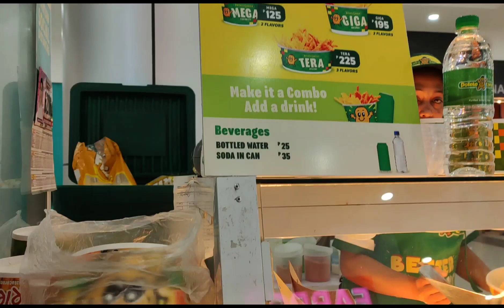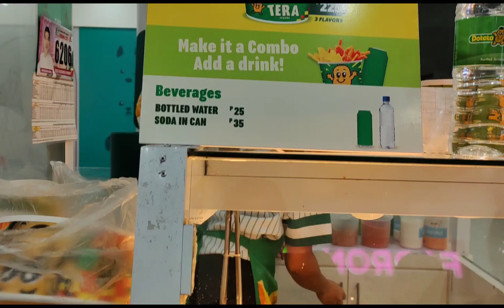9/9/23.EB Mall Or EB Town Center alice nurse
EB Mall Or EB Town Center located at SJDM BULACAN. Near Grotto Vista Resort ⛵ kahilera nya.